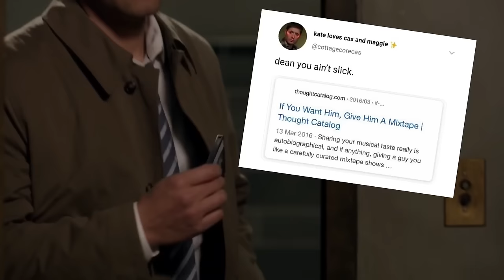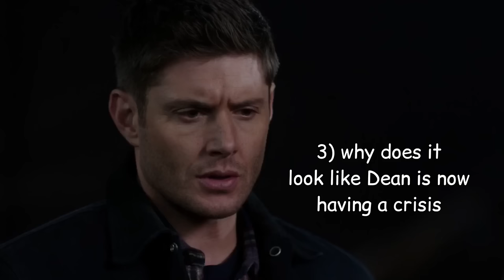Destiel being boyfriends for 20 minutes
this is like my weird combination of a video essay on why they are/should be canon combined with like a crack video and kinda just me losing it over them. Idek anymore but it took me forever, also part of this is my own observations but other stuff is things I saw people point out that I kinda jut put in video format so credit to anyone who gave me inspo :p